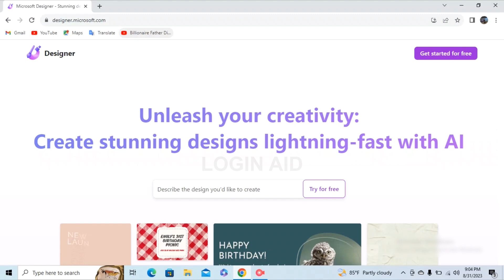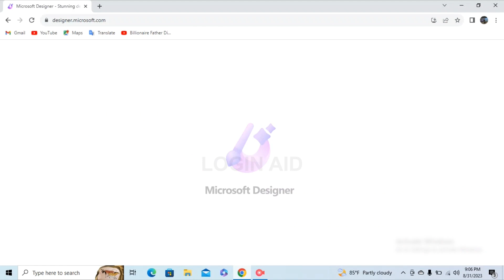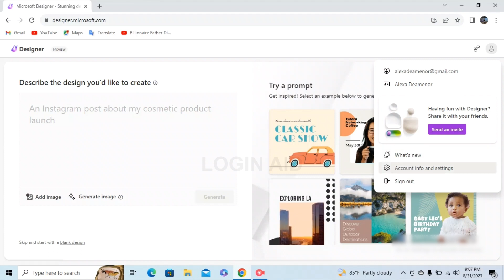How To Login Microsoft Designer Account 2023 | Microsoft Designer Sign In Guide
How To Login Microsoft Designer Account 2023 | Microsoft Designer Sign In Guide | designer.microsoft.com

A video guide for the proces to login Mircosoft Designer account.